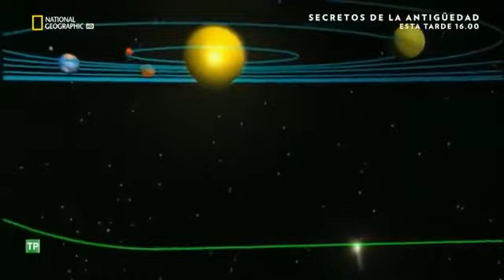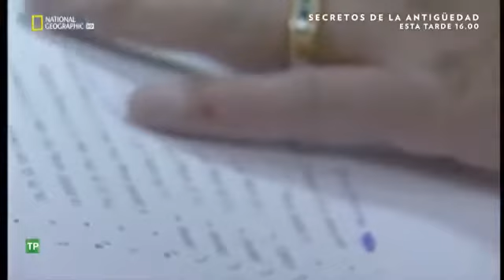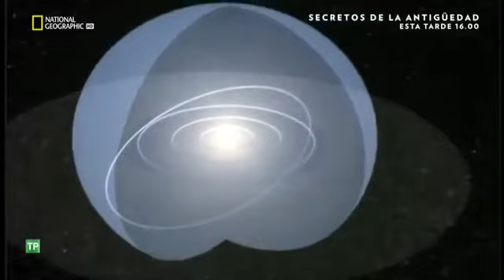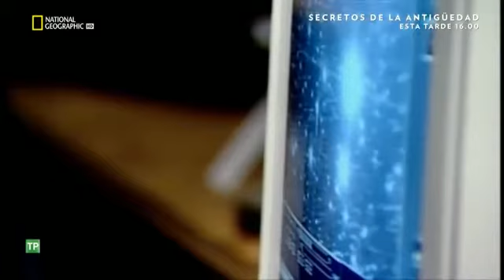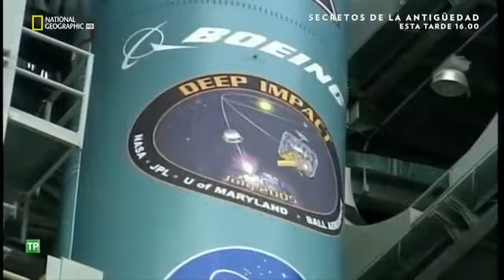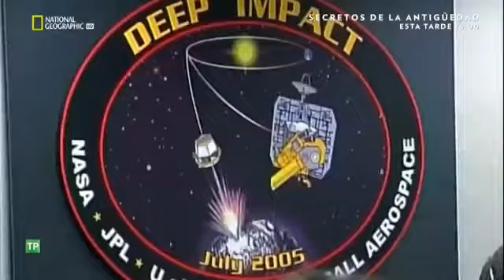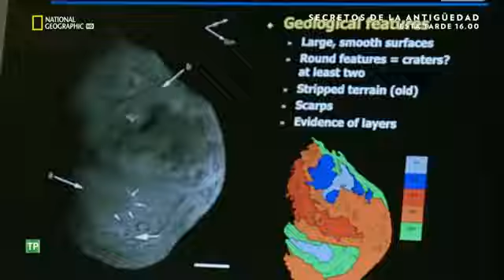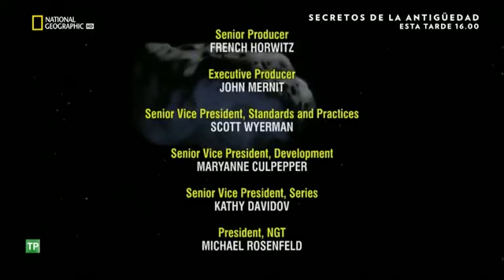1 Misterios del espacio Cometas, Objetivo La Tierra